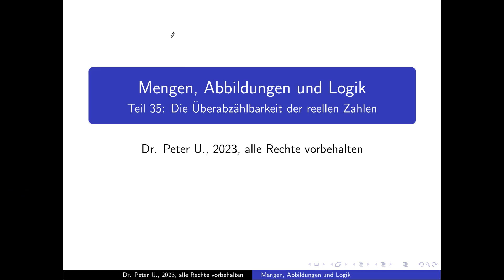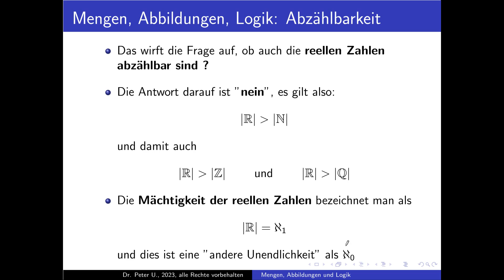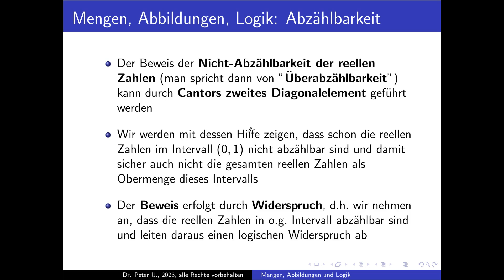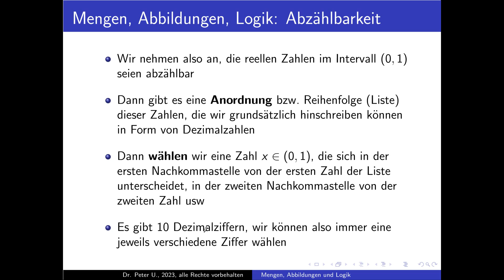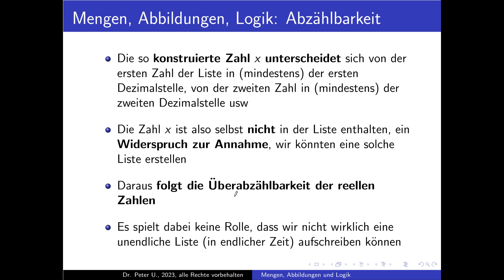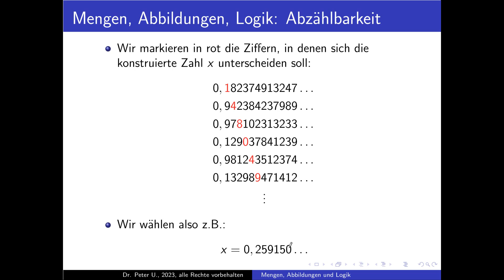Mengen, Abbildungen und Logik: Folge 35: Die Überabzählbarkeit der reellen Zahlen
Mengen, Abbildungen zwischen Mengen und Aussagenlogik: Folge 35 der Reihe: Wir beweisen die Überabzählbarkeit der reellen Zahlen